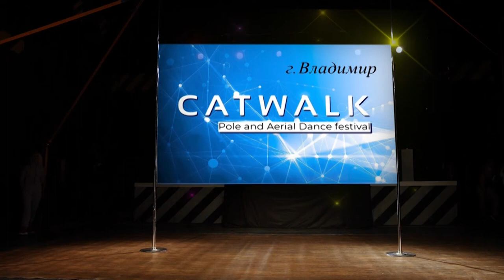Catwalk Vladimir 2021, pole exotic dance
Catwalk - это легендарный, с самой богатой историей фестиваль в мире воздушного танца и гимнастики, а также Pole Dance

Catwalk - это один из первых, самых масштабных воздушных танцевальных фестивалей, который уже десять лет проводится в Москве и Новосибирске, а также Иркутске, Крыму и Санкт-Петербурге, а также Online

Catwalk - это всегда горячие экзотические танцы на пилоне, высокие полёты акробатов на летящих воздушных полотнах, невероятные акробатические трюки спортсменов, яркие хореографические постановки танцоров, и конечно же море радости и веселья участников

Нас знает весь Мир!

Catwalk is one of the most famous aerial and pole arts festival, headquarters are located in Moscow, Russia

We are Worldwide Pole and Aerial Art Propaganda

We grow talents

We support beginners, amateurs, professional aerialists and pole artists

We adore Stars

We love Art